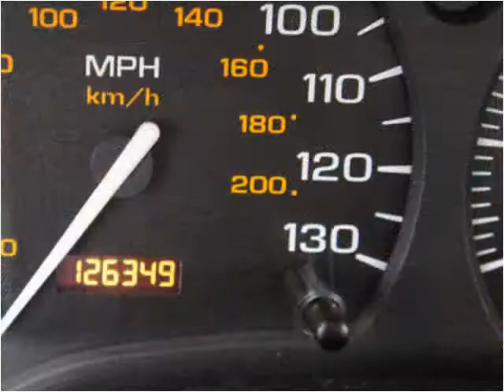2001 Saturn LS Used Cars Linden NJ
This 2001 Saturn LS is available from Arrow Motors.